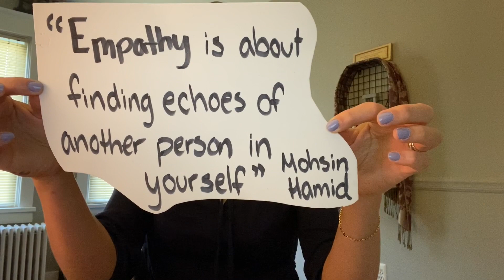Lesson Eleven: Respect & Empathy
Welcome back!

Today's lesson explores what it means to show respect to others, what it means to show respect to ourselves and how to put empathy into action.

Discussion Questions:
1. Name someone you respect, what is it about them that you respect?
2. How do you show yourself respect?
3. Describe a time when you showed someone empathy.

At-Home Activity:
Choose a character from a tv show/movie/book and write a journal entry explaining to us, the reader, what happens to this character and how they feel. Really dig deep and identify what clues help you better understand how they feel about the events of the story.